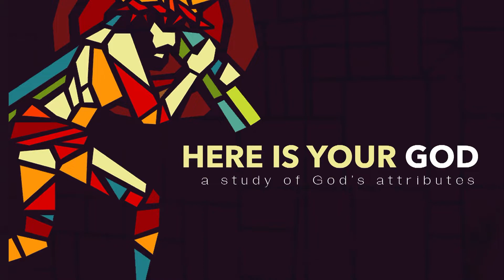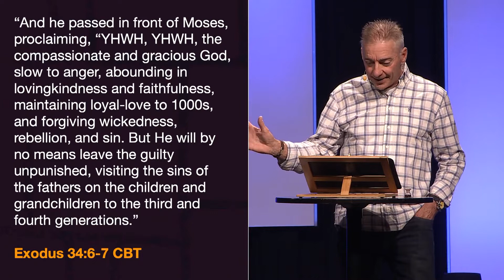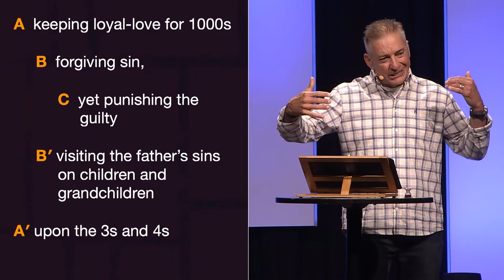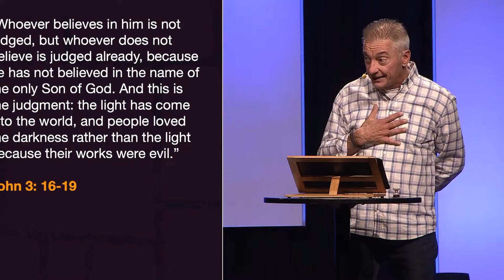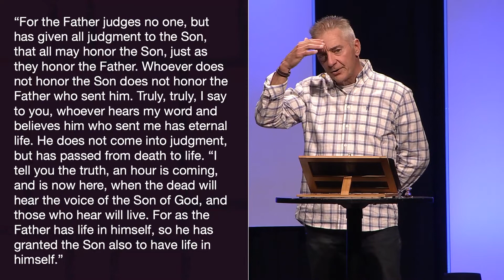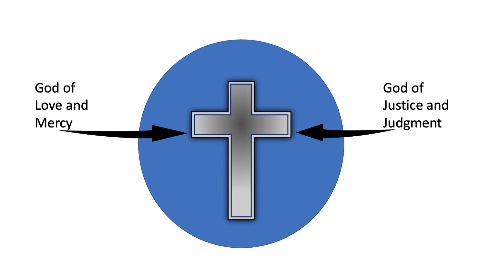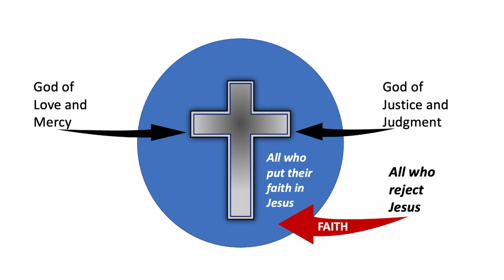August 7, 2022 - Here Is Your God | The Justice of God | Fellowship Greenville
Speaker: Charlie Boyd